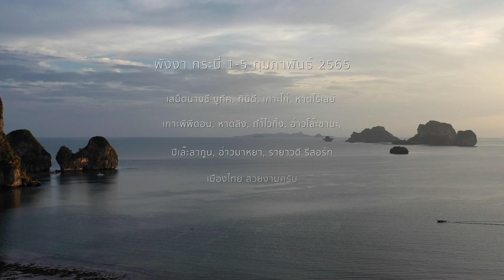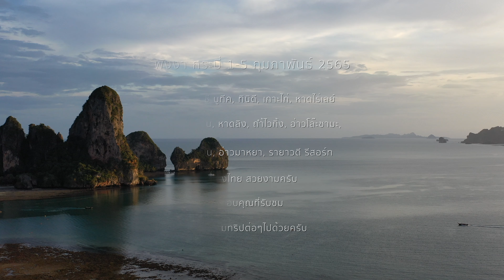Ep.37 กระบี่/พังงา vlog 4k เสม็ดนางชีรายาวดี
เสม็ดนางชีรายาวดี